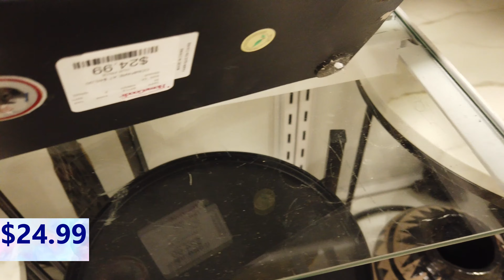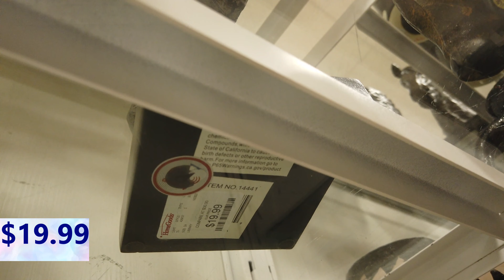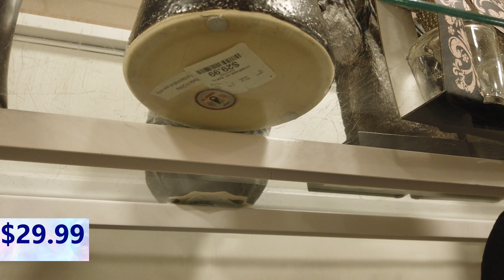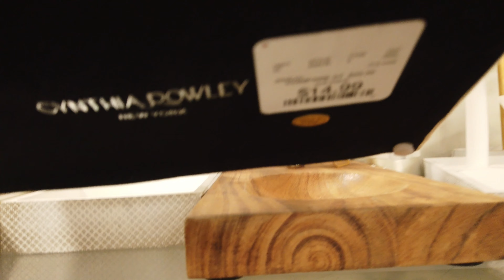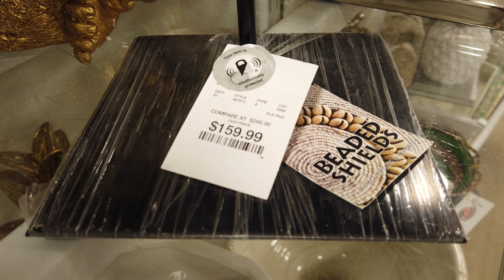HomeGoods Walkthrough 2022 *Home Decor *Spring Decor 2022 | Shop With Me 2022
Come and Shop with me at HomeGoods. This store has a huge section of nice and  unique home decor pieces, spring decor ,Home decor, Outdoor decor, Garden decor, vases,  living room decor, Patio decor  & more.